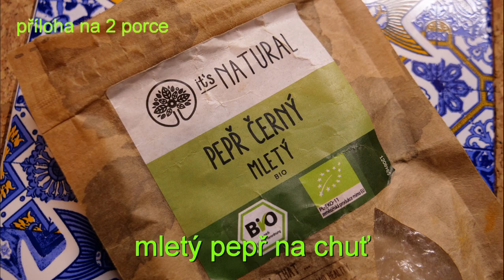Zálesácké fazole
Úprav těchto fazolí je jednoduchá a rychlá. Ostří si zvolíte sami podle nálady. Suché s předstihem namočíte. Jsou vynikající přílohou k masu. S chlebem si pochutná i vegetarián.